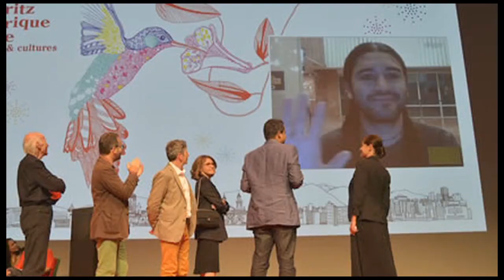Workers de José Luis Valle